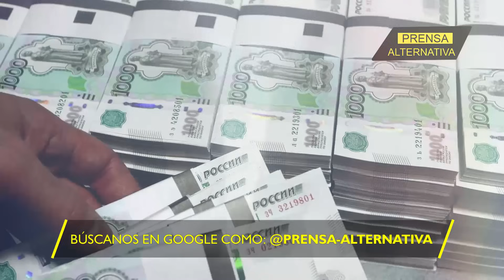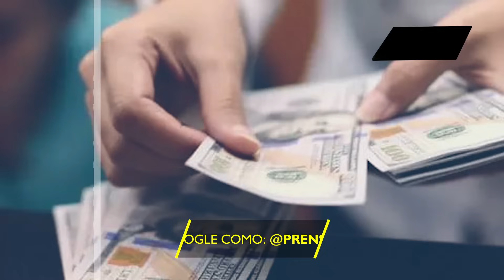Los países de la CEI abandonarán el billete verde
Putin anunció planes para ampliar los pagos en monedas nacionales entre los países de la CEI.

Director General: Juan José del Castillo - El Jota
Jefe de Prensa: Enzo Anchante REV100001JP01
Jefe de Redacción: Fabrizzio Torres REV10001JR
Redactor: Gerardo Castellanos

Org
REV06JR1
L01
E03
dic2023PA